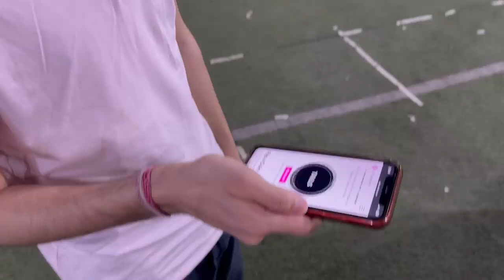TEAM BONDING MATCH WITH JONATHAN GAMING & GODLIKE FAMILY 💛 | VLOG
In this VLOG we went to play Cricket after ONEGAME PRO CHAMPIONSHIP.
People in this Video - @JONATHANGAMINGYT @GodLikeEsportss @justjelly @GodLAmAR @KrontenGaming @POTTERGAMING